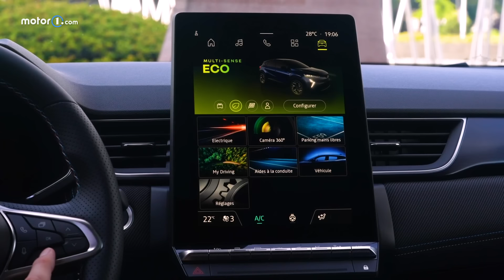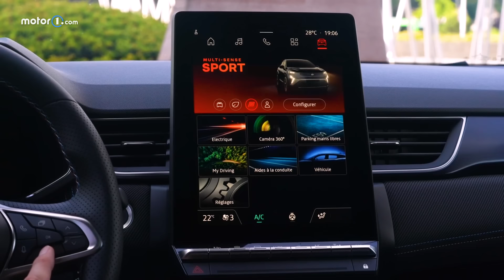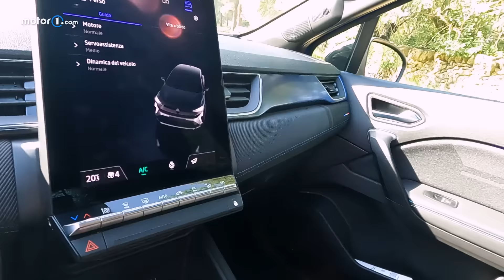Renault CAPTUR 2024 🇫🇷 PROVA della nuova IBRIDA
La Renault Captur è da sempre uno dei crossover di segmento B più apprezzati dall'Italia, un mercato in cui è stata venduta in oltre 300.000 esemplari sin dal suo lancio.
Una formula vincente quella scelta dalla Losanga, che anche su questo restyling punta su dimensioni compatte e su una vasta gamma di motorizzazioni, senza ritoccare eccessivamente i prezzi.
A poche settimane dalla presentazione ufficiale, abbiamo preso parte al test-drive internazionale organizzato a Madrid per prendere contatto con la Captur 2024 e darvi le prime sensazioni di guida.

Per prima cosa, il restyling non ha variato le dimensioni della Renault, che resta sempre lunga 4,24 m, larga 1,80 m e alta 1,58 m.
I cambiamenti della Captur sono evidenti soprattutto nel frontale. Come la Clio, anche il crossover ha ricevuto un nuovo “volto”, con fari full LED più taglienti e squadrati situati sopra alle luci diurne a sviluppo verticale che si animano quando si sbloccano le portiere.
Al centro, troviamo la nuova mascherina, più sottile e squadrata che ospita il logo Renault, mentre sotto sono presenti delle ampie prese d’aria e un sottile splitter in plastica grigia che contribuisce all’aerodinamica.
Fanno parte del pacchetto estetico di questo restyling anche i nuovi design dei cerchi in lega e un posteriore rinnovato, soprattutto nella zona dei paraurti.
C’è da dire che il look cambia in modo importante a seconda dell’allestimento scelto. Nella gamma della Captur ce ne sono tre: evolution, Techno ed esprit Alpine. Quest’ultimo è quello più ricco, con loghi in nero, inserti in nero sulla carrozzeria e protezioni in grigio ardesia opaco, oltre ai cerchi da 19”.

La dotazione tecnologica è sicuramente l’elemento principale degli interni della Captur restyling.
Qui troviamo il quadro strumenti digitale (da 7” sugli allestimenti base e 10,3” su quelli più ricchi) e sistema multimediale OpenR Link con Google integrato, una novità assoluta tra le auto di segmento B. Basato sul sistema operativo Android Automotive 12, l’infotainment adotta un display verticale da 10,4”, con un’interfaccia molto simile a quella di uno smartphone.
L’utilizzo risulta intuitivo e spostarsi da un meno all’altro è piuttosto facile, che sia per gestire la navigazione o attivare determinate modalità di guida. Tra l’altro, il sistema si aggiorna over-the-air, con Renault che parla di pacchetti costanti per rivedere non solo la stabilità del software, ma anche l’aggiunta di ADAS o modalità di guida.

La silenziosità e il comfort restano le armi vincenti della Captur, soprattutto nella versione full hybrid del test.
La cremagliera dello sterzo ha ricevuto una ricalibrazione mentre lo smorzamento delle sospensioni è stato rivisto per ottimizzare il comfort. Totalmente nuovi gli ammortizzatori montati sulle motorizzazioni top di gamma, ossia la mild hybrid da 160 CV e la full hybrid da 145 CV.
Il risultato è una vettura che assorbe bene le buche (nonostante l'assetto un po' rigido dato dai cerchi da 19" della esprit Alpine) e che non si corica eccessivamente in curva. Attivando in modalità Sport, la Renault si fa più pronta soprattutto nello sterzo, a patto di accettare un "intervento" più rumoroso da parte del motore.
Presente il cambio Multimode (come su tutte le versioni E-Tech di Clio, Megane e Arkana), un automatico evoluto e privo di frizione (c’è un innesto a denti al suo posto) che consente di ridurre consumi ed emissioni.

Produzione: Edimotive